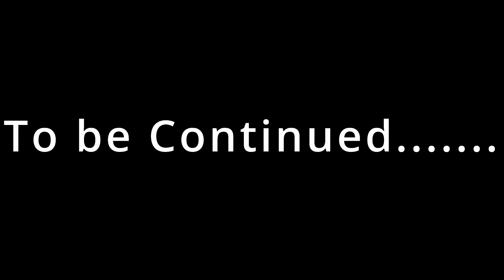Money doesn't make peace (test edit)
I live in my Van Full time, I would have any other way. To me Vanlife is one of the best ways to live my life, I hope you come along with me on this journey!

living in a van full time Stealth Van Life Dwelling in the City

Choosing the freedoms and the joys of living in my Van. Sharing with people what I know about living in a Van and how Vanlife has worked for me. I feel I can be a Guide to living in a van and help people with their decision.

I have lived in my Van in the Winter, Vanlife in winter for me is easier than warmer weather